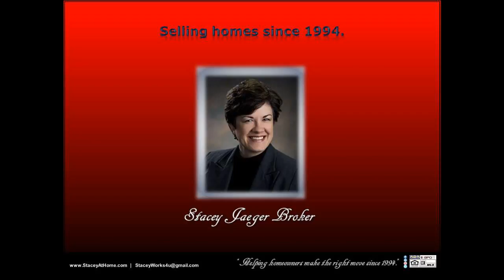SOLD Luxury 4 car/4 stall Price $475,000 68512 with deck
SOLD Luxury 4 car/4 stall Price $475,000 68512 with deck SOLD by Stacey Jaeger Broker! Selling this luxurious acreage was an absolute pleasure. Resting right on the edge of Lincoln, this property is conveniently located near all of the amenities our busy city offers, close to shopping, restaurants, and activities, this home is a truly unique find.  This beautifully spacious, very comfortable home sprawls out over a well-groomed, country setting consisting of a very attractive landscape as well as many extras such as the over-sized garden area, manicured pool and surrounding pool area, and there was even a playhouse for the kids, which doubles as a shed, and ample seating areas for entertaining or relaxing inside or out. Fantastic kitchen, lofty ceilings, lots of garage space, and the benefits and character of this property goes on and on. It was such a pleasure selling this home!  You can message, or follow, Stacey Jaeger online at: Facebook, LinkedIn, Pinterest, Twitter, and Instagram, for further information.